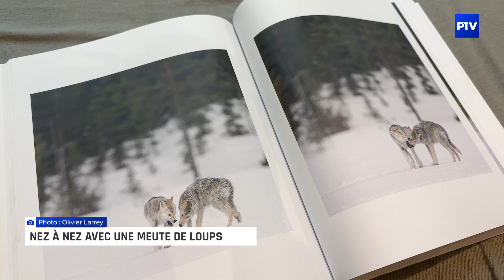Nez à nez avec une meute de loups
Durant des semaines, Olivier Larrey et Yves Fagniart se sont isolés dans une petite cabane à la frontière entre la Finlande et la Russie pour admirer la vie sauvage des environs. Le résultat de ce travail, c’est l’exposition Terre de loups.